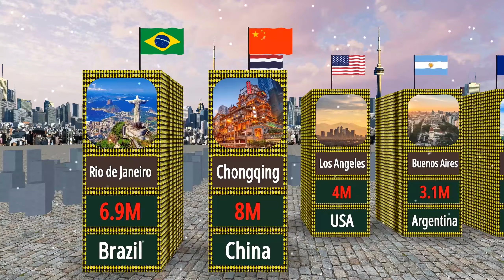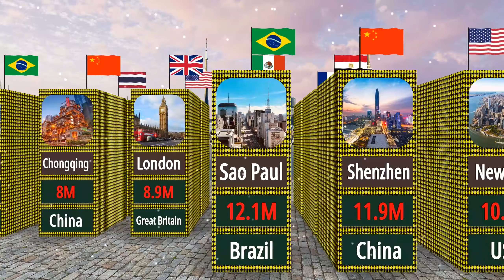The Largest Cities in the World. The Most Populous Cities in the World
Welcome to the World INFO channel. Today we will compare The Largest Cities in the World.